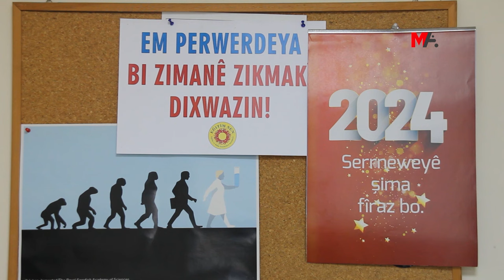‘NEWROZ’LA ÖZGÜRLÜĞE YÜRÜYECEĞİZ’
Amed Emek ve Demokrasi Platformu bileşenleri, “‘Dem dema azadî û serkeftinê ye’ şiarıyla özgürlüğe yürümek için” yarın herkesi Newroz ateşinin etrafında toplanmaya çağırdı.